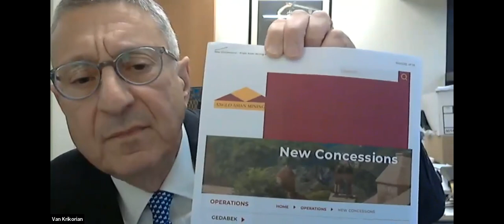Preventing a Second Armenian Genocide